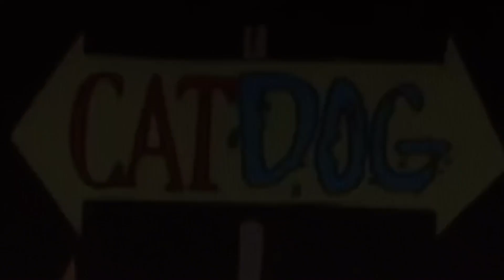DragonPegasus (CatDog) Intro (Happy Birthday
Nick Willliams (Me/Dragon Form) as Cat
Nighttime Hoof as Dog